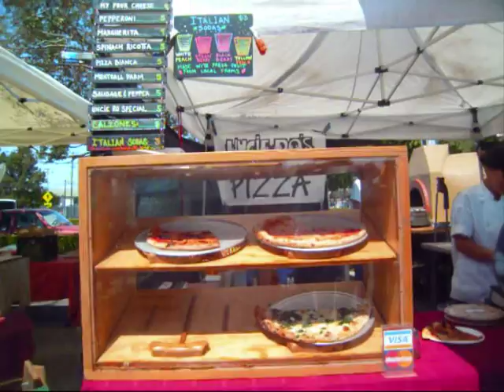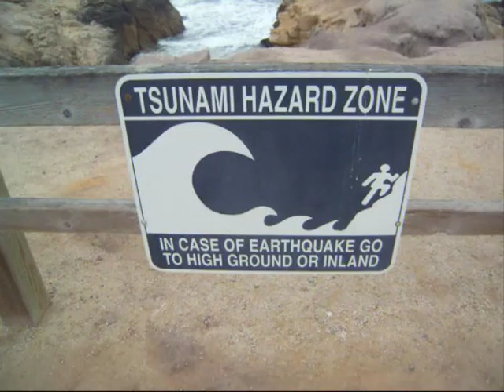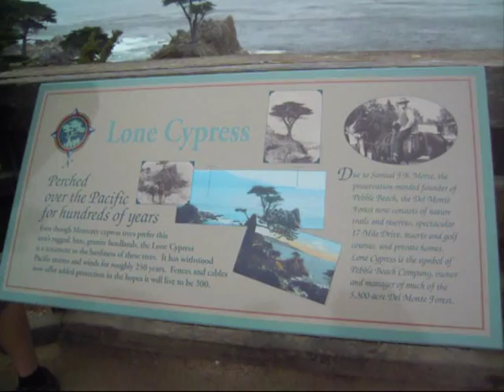San Francisco - Monterey Bay, Carmel by the sea, 17 Mile Drive